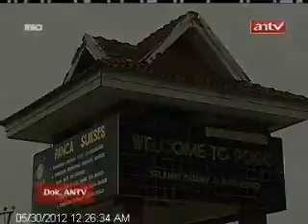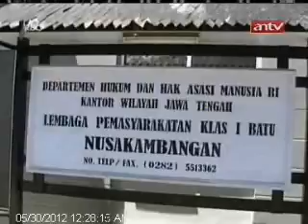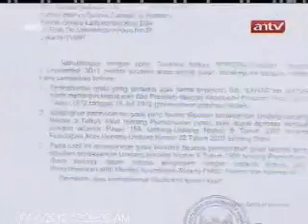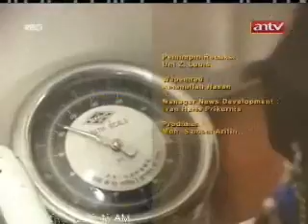TOPIK ANTV XYZ Di Batas Ampunan Bapak Presiden part2